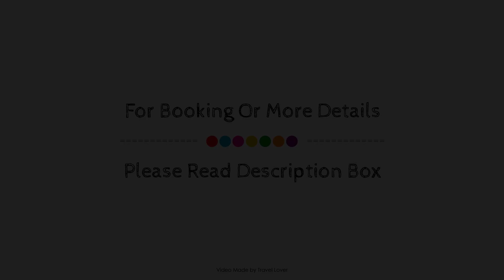Best Western Plus White Horse Hotel, Eglinton, United Kingdom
About Property:
Best Western Plus White Horse Hotel is perfectly located for both business and leisure guests in Eglinton. The property offers a high standard of service and amenities to suit the individual needs of all travelers. Service-minded staff will welcome and guide you at Best Western Plus White Horse Hotel. Each guestroom is elegantly furnished and equipped with handy amenities. The property offers various recreational opportunities. Best Western Plus White Horse Hotel combines warm hospitality with a lovely ambiance to make your stay in Eglinton unforgettable.
Searching For
1. Best Western Plus White Horse Hotel - Eglinton
2. Best Western Plus White Horse Hotel - Eglinton Virtual Tour
3. Best Western Plus White Horse Hotel - Eglinton Rooms
4. Best Western Plus White Horse Hotel - Eglinton Amenities
5. Best Western Plus White Horse Hotel - Eglinton Videos
6. Best Western Plus White Horse Hotel - Eglinton Offers
7. Best Western Plus White Horse Hotel - Eglinton Deals
Audio Credit:
Track Title: Blank Slate
Artist: VYEN